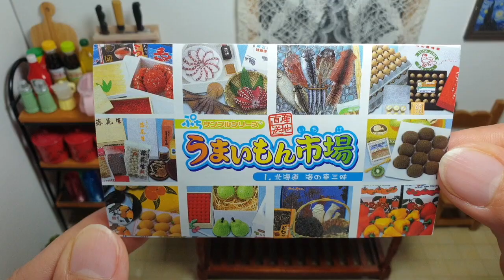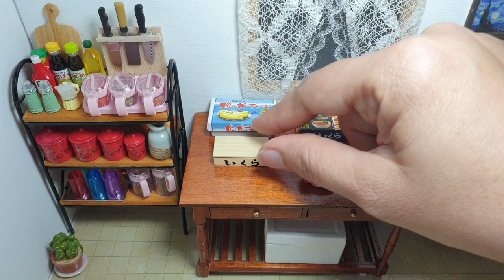Re-ment : Open Air Market (Local Produce) No.1 Hokkaido Seafood